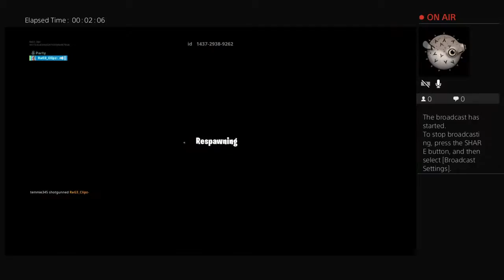RaG3_Clipz-'s Live PS4 Broadcast